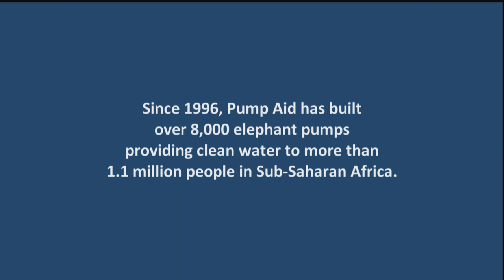Elephant Pump - Pump Aid in Malawi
In August of 2012 Film Editor Stephen Mirrione and VFX Supervisor Sheena Duggal visited rural villages in Malawi for the UK water charity Pump Aid. The two met while working on THE HUNGER GAMES, last year's blockbuster based on the best-selling book by Suzanne Collins starring Jennifer Lawrence. Duggal, who had previously volunteered in Zimbabwe Africa photo-documenting Pump Aid's work there, shared her pictures and stories with Mirrione and the two decided to go to Africa between movie projects, this time with video cameras and bring back first person stories showing the impact of the work being done there.

Duggal: "My childhood friend, Gwen Vaughan (Pump Aid CEO) and our translator, Mishek Vwemu (Pump Aid Programmes Officer in Malawi), took Stephen and I to rural areas all over Malawi. We camped in villages to capture the ritual of water collection and talk to people about their lives and how access to clean water has impacted them. I am not a do-gooder, in fact I think my actions are selfishly motivated, not only did it bring me great joy to see the functioning community necessary for basic survival, I also gained a unique perspective in contrast to my normal role in Hollywood. We were privileged that these courageous people shared their stories and it is our hope you will share the joy of giving and get involved to help make a difference to the people who have less good fortune than we do."

Mirrione: "What inspired me to get involved was hearing from Sheena how much impact a single low cost pump could have on an entire community. Even a small donation would have a ripple effect on generations of women and children in those villages. Her pictures captured such joy as the pumps were installed, I wanted to experience it first hand. In doing so, I was really moved by the warmth and generosity of all the people we were introduced to, and how deeply grateful they were to the people of Pump Aid for bringing them such a basic fundamental human need...clean water."

Clean water is the first step on the journey of eradicating extreme poverty. You will impact people now and for generations to come with your help.